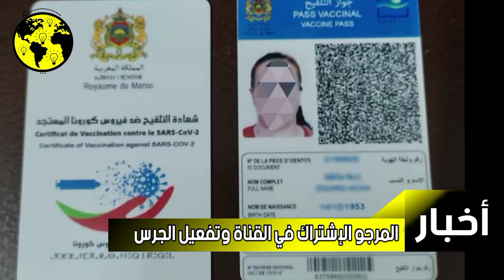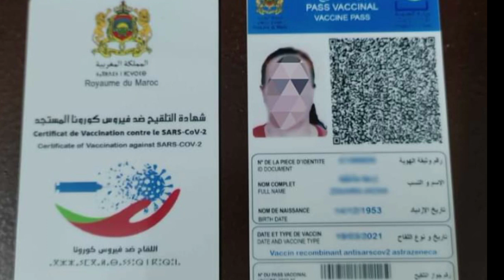عاجل وهام.. قرار جديد من السلطات المغربية بخصوص "جواز التلقيح"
عاجل وهام.. قرار جديد من السلطات المغربية
بخصوص "جواز التلقيح"

في خبر جدید وهام، ذكرت مصادر مطلعة، أن مصالح
وزارة الداخلية راسلت العمال والولاة من أجل إصدار
تعليمات لرؤساء الملحقات الإدارية وباقي الإدارات
العمومية، لمطالبة المواطنين والموظفين على حد سواء
بالإدلاء بجواز التلقيح لولوج المؤسسات العمومية.